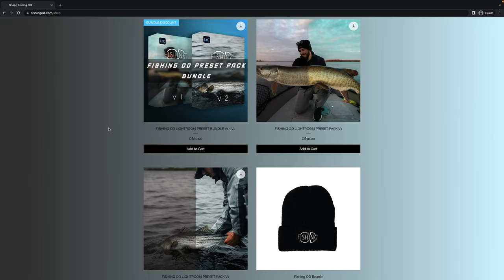GIANT LAKE CHAMPLAIN BASS (EXPLORING NEW WATER)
My buddy Enzo and I head out on lake Champlain to explore some new water and we slammed some real good ones! We ended up catching em casting reeds with chatterbaits and swimjigs with one other bait producing a GIANT BASS!!!